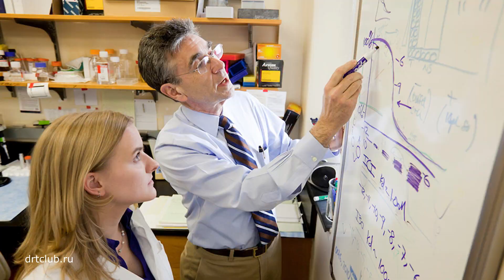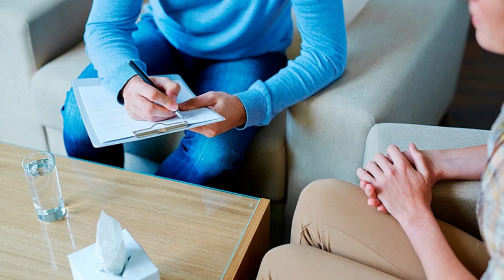Ранняя СЕДИНА У СОБАК: причины и профилактика/ Почему собака седеет/ Старость у собак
Нашему Джеку уже 11 лет, и на его мордочке начинает появляться седина. Почему собака седеет? В чём причины появления седины у собак, можно ли её предупредить или замедлить этот процесс? Ранняя седина у собак. Всегда ли седина говорит о старости у собак? Давайте вместе в этом разбираться.

OZON банк: 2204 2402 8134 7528 Елена Игоревна Ю
❤️️ СПАСИБО

Всем привет! Меня зовут Лена, а моего непоседливого шилопопика породы джек рассел терьер - Джек. Мы с удовольствием делимся своим опытом с другими собаководами на страницах блога а сравнительно недавно начали вести этот канал на YouTube.

Делитесь своим опытом и впечатлениями в комментариях к любому просмотренному видео!